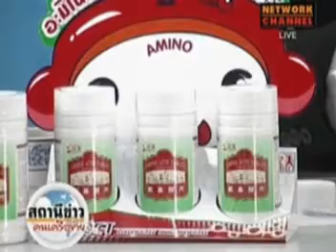Amino Perfect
Interview K.Pirakorn @ Network Channel Ep.4